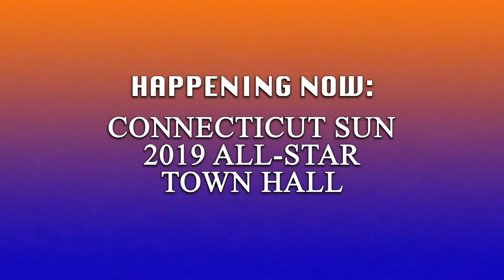All Star 2019 Town Hall - Alyssa Thomas